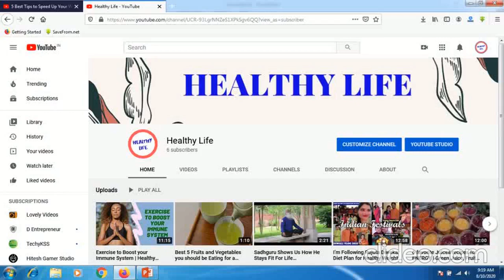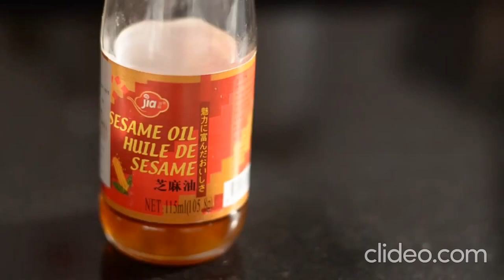CHICKEN STIR FRY EASY to cook | Healthy Life | 2020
Easy to make chicken and vegetable stir-fry.

4.How to Lose 20kg in 10days with this secret lose weight belly fat at home|No Strict Diet No Exercise